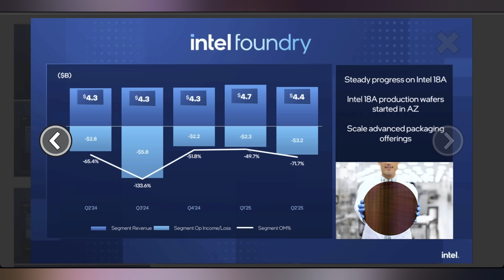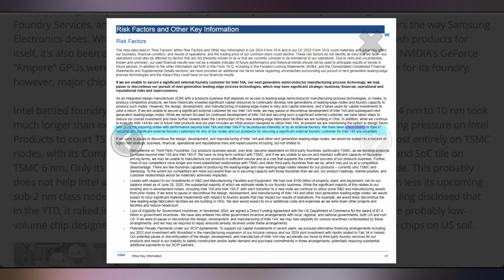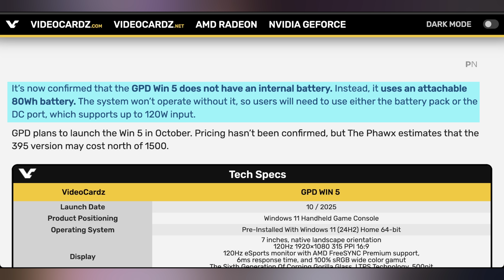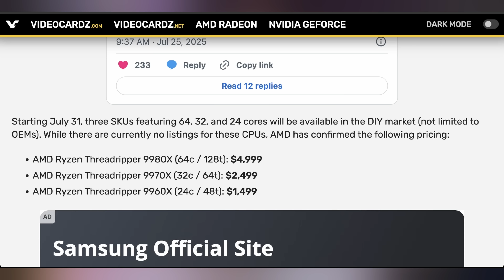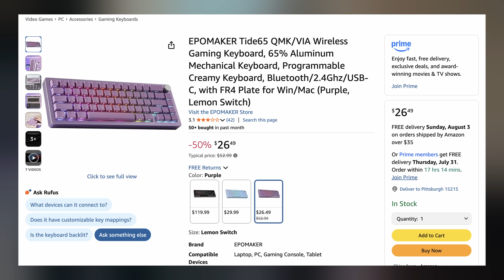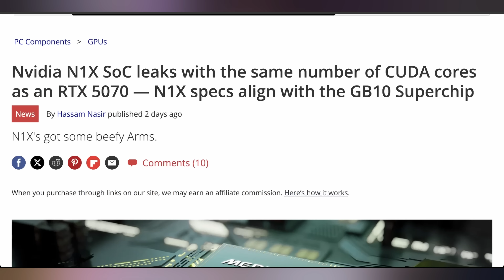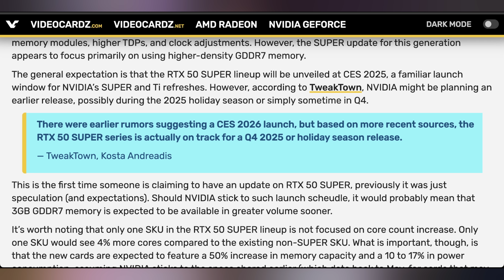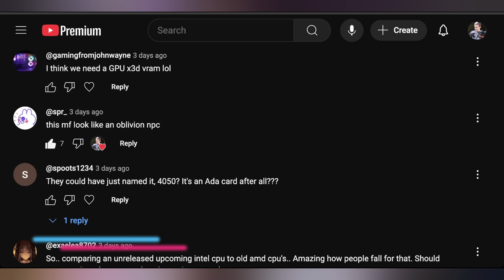Nvidia's Making It Real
0:00 - Intro
00:47 - Intel Unsuccessful
05:48 - GPD Win Max 5 Battery-less
07:00 - Threadripper HEDT
09:26 - UFD Deals
10:08 - N1X Details
11:54 - 50 SUPER This Year
14:36 - Comment Response

Presenter: Brett Sticklemonster
Videographer: Brett Sticklemonster
Editor: Rikus Strauss
Thumbnail Designer: Reece Hill